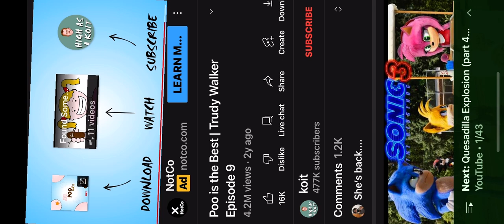August 3, 2022